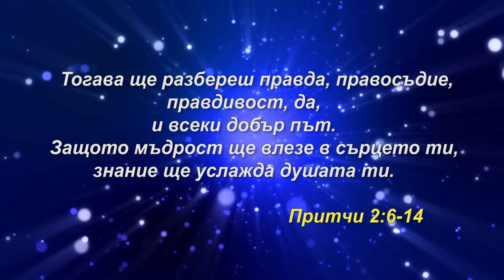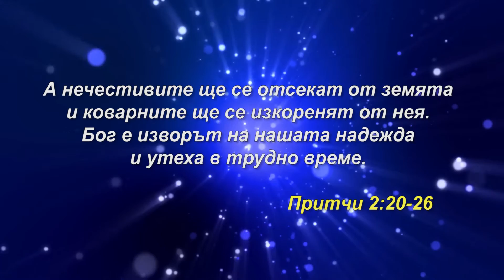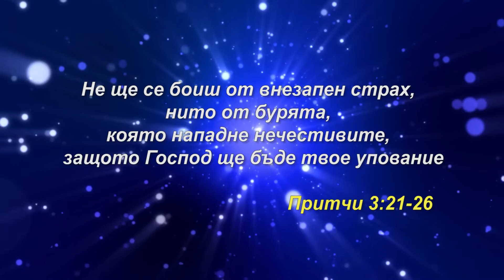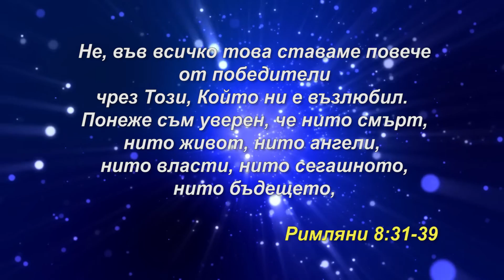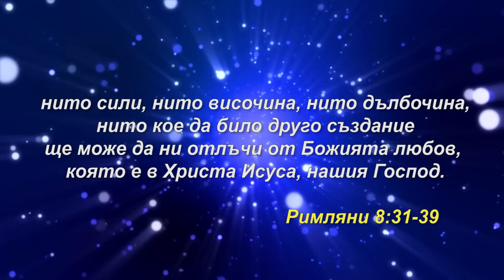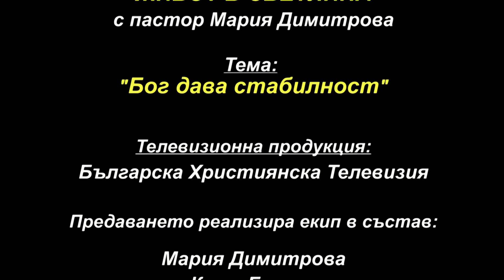БХТВ - "Живот в светлина" - п-р Мария Димитрова - "Бог дава стабилност"